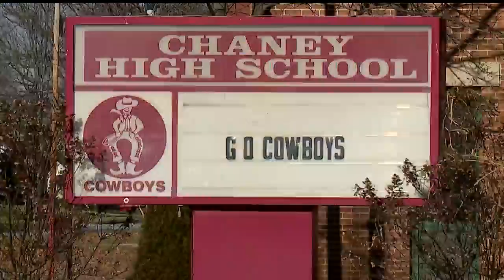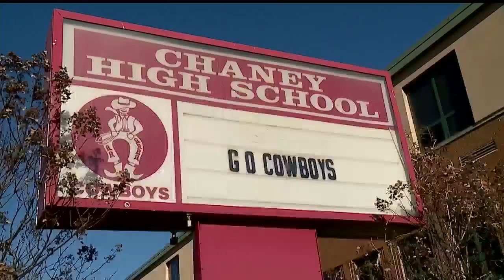Advocate calls on Youngstown Schools to improve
Advocate Jimma McWilson calls on Youngstown Schools to improve